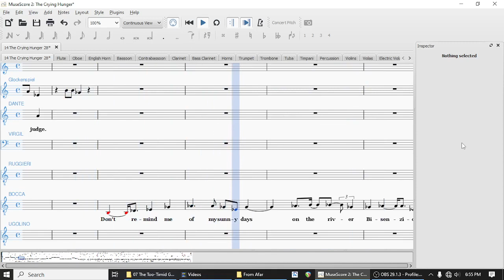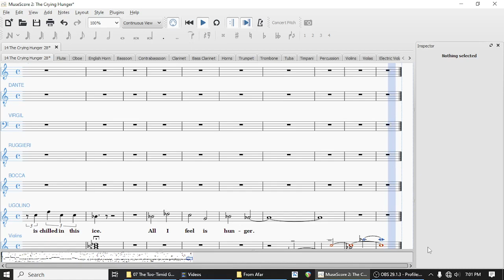14 The Crying Hunger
Audio from The Inferno, A New Opera by James Comins